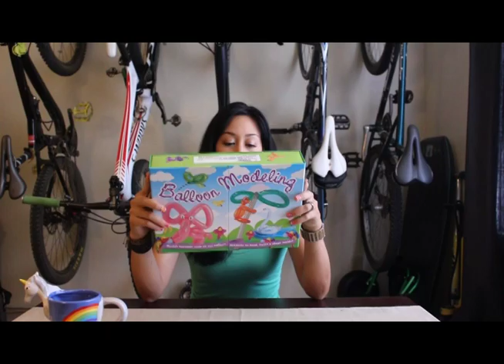Anxiety VS. Balloon Animal Making ^.^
Need a break? Have had this video sitting in my drive from last month partially edited. Finally done and hope this small clip about my silly anxiety over my balloon animal making experience puts a smile on your face too ...and maybe a laugh :D I honestly had a minor panic attack when I started that I broke out in a sweat as my heart was racing constantly. Why did I want to learn about balloon animal making? Why not? Bwhahha. Trying out something new is always fun and I love to make people smile. My cousin's daughter's birthday was coming up as well :D So I wanted to contribute to the entertainment. I wasn't the greatest at making a variety of animals but I definitely overcame my anxiety! Definitely need to up my game though. Right now, all I could make is a dog, a mouse or a snake ;)

Been away for awhile, working really hard at the new job which I love :) Students are awesome and they always make me laugh or smile. Then there's mah school, and then trying to squeeze some outdoors time. ehh...it's rare during the week bc I am always studying. What have y'all been up to? Miss Y'all and hope y'all are doing well. *bear hugs*

Cheers!
If you would like to send me mail, which I would be stoked over :D
Yogi Zanutto